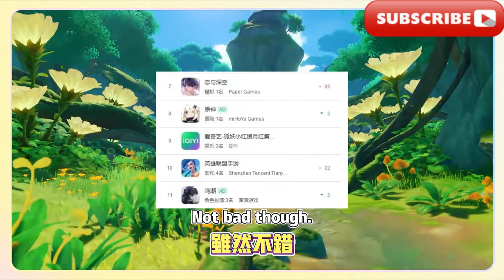原神：三個消息，隔壁鳴潮熱度飆升，又一二遊黑馬來了！原神流水被追趕，鳴潮緊追在後，龍鳳雙女角色壓力來了！原神：4.7最高可獲96抽！ 3位新女五星太香了！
原神：三個消息，隔壁鳴潮熱度飆升，又一二遊黑馬來了！原神流水被追趕，鳴潮緊追在後，龍鳳雙女角色壓力來了！原神：4.7最高可獲96抽！ 3位新女五星太香了！超300天未復刻角色盤點，全女無男，申鶴榮登第一！原神：6月卡池大亂鬥來了！隔壁新遊3位高顏值女角色連發太離譜！
Genshin Impact: Three pieces of news, the popularity of Mingshi Next Door has soared, and another one or two dark horses are coming! The original god Liu Shui is being chased, Ming Chao is following closely behind, and the pressure is on for the role of the dragon and phoenix! Genshin Impact: 4.7 can get up to 96 draws! The 3 new female five-stars are so fragrant! An inventory of characters that have not been reproduced for more than 300 days. All women and no men. Shen He ranks first! Genshin Impact: The June Card Pool Battle is coming! The three good-looking female characters in the new game next door are outrageous!